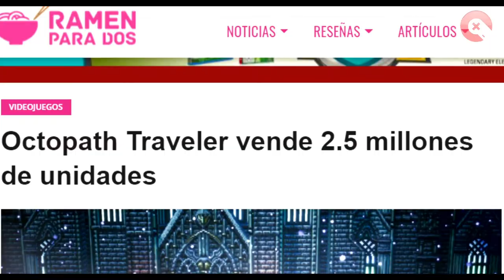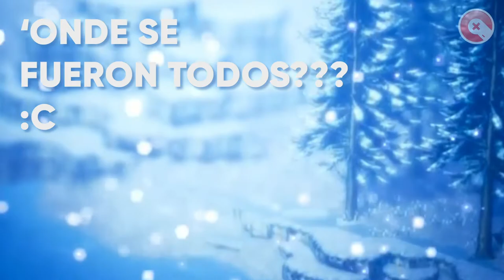8 Aventuras Inolvidables Que Cautivan | Octopath Traveler | XenoNetas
En este capítulo de XenoNetas, traemos un nostálgico y encantador RPG d ela mano de Square Enix que se arriesgan por una estética retro con componentes 3D que logran marcar un precedente en el genero. ¿Será suficiente para destacar, o se quedará en un intento?

Seal: vinsel_castro
David: dc.alley
Mario: mariiokennedy
Javi: javierdernt

Twitch.tv/xenomenoide

Xenomenoide

Xenomenoide